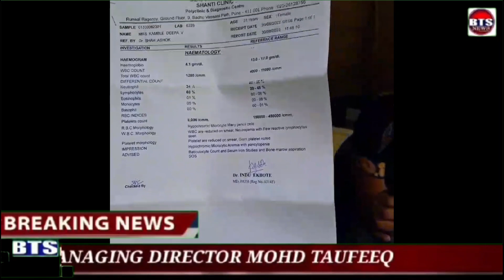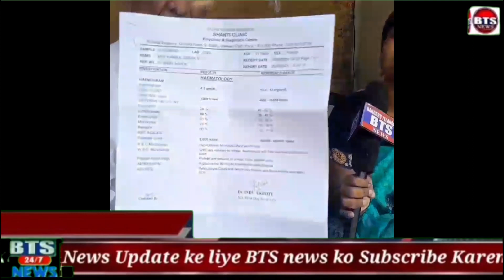BTS NEWS PUNE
Royal Western India Turf Club is facing  scams after scams   as  they do not leave dead people's family's.

Pune Race Course. How personal department incharge Mr.Mangesh of Royal Western India Turf Club  has cheated young widow after death of husband  Viond Kamble who was working  for last 17 years but he died on duty after massive heart attack one fine morning. As PLD incharge Mr.Mangesh as per by law PLD incharge should be arrested for givening falls promise given to late wife of  Viond Kamble as every step this rwitc has been cheating poor workers it has history of giving work to people'sfrom north and more to rajasthan and south India people's as Maharashtrian people's have zero chanch .From. Desk of Chief Correspondent Muneer Mirza for BTS News &TV.Channel.